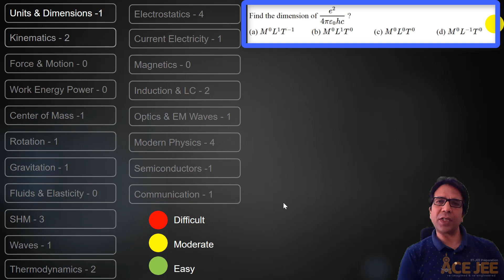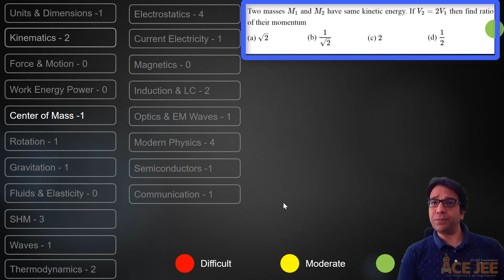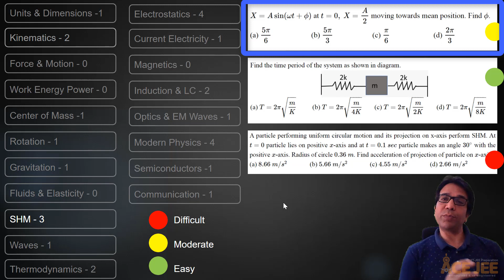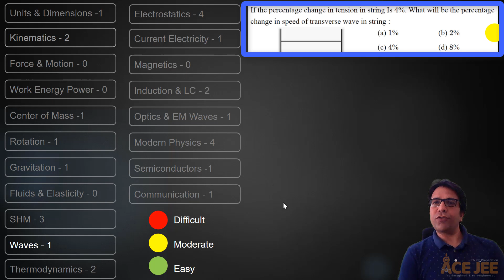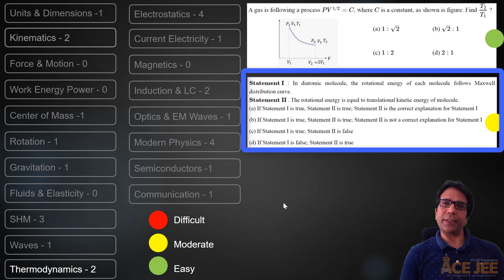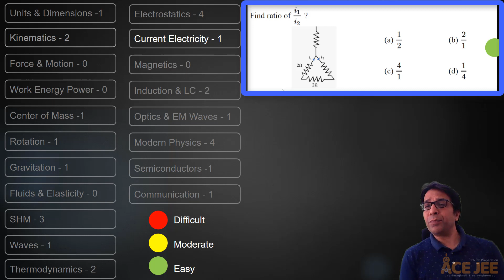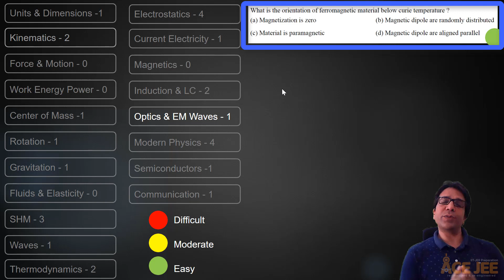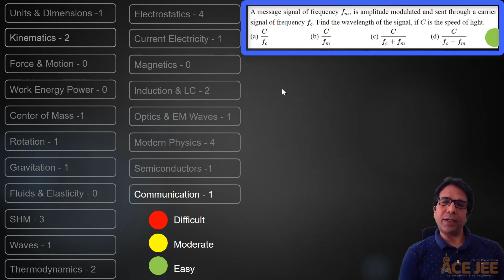JEE Mains 2021 | 25th Feb Shift 2 Quick Analysis| By Vikas Sir | AceJEE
In this video, you will get the analysis for the Physics questions in JEE Mains 2021, 25th Feb Afternoon / Evening shift paper. We will be releasing quick and reliable analysis for the memory based questions asked in the JEE Mains 2021 exam.